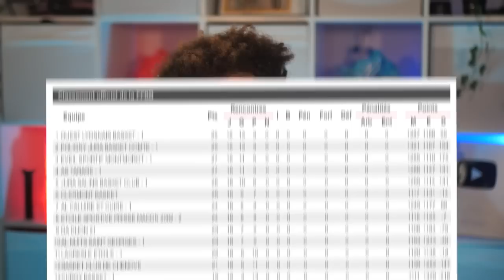1er match de ma saison aussi COMPLET au basket #18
Nouvelle vidéo avec mon 1er match de ma saison aussi complet, basket avec du Dunk, des 3 points de l’attaque et une forte défense. Dans un gros match je vais vous montrer cela dans ce Vlog 18. Saison prometteuse, basket de match régulier en ce moment.

—— QUI SUIS-JE ? ——

—— MES RÉSEAUX ——

—— ME CONTACTER ——

 —— PARTENARIATS  ——

Merci 🏀